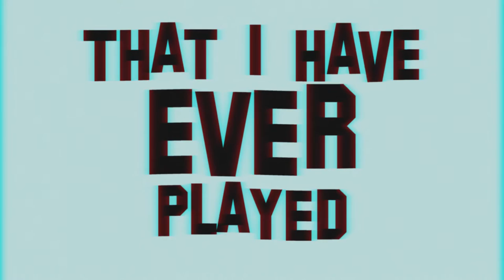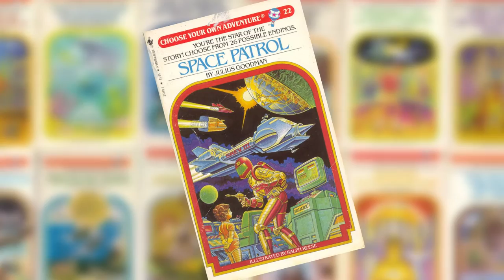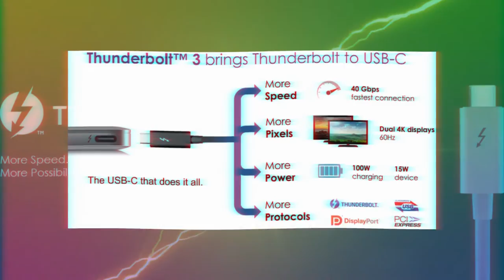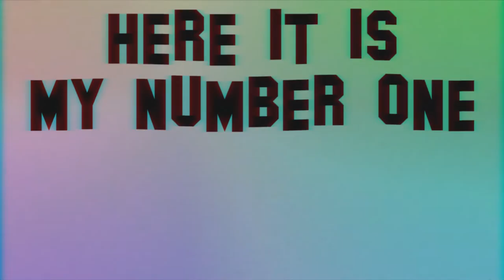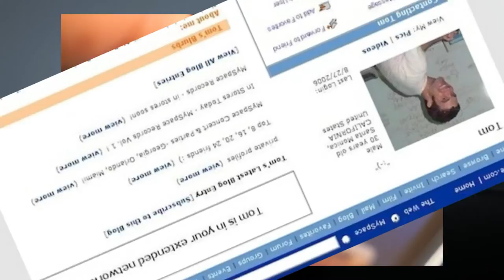Dear Elliot: Games of the Year 2016